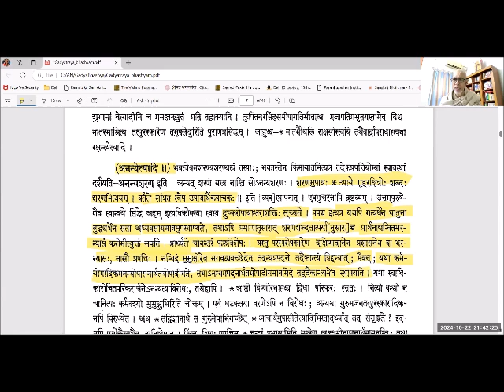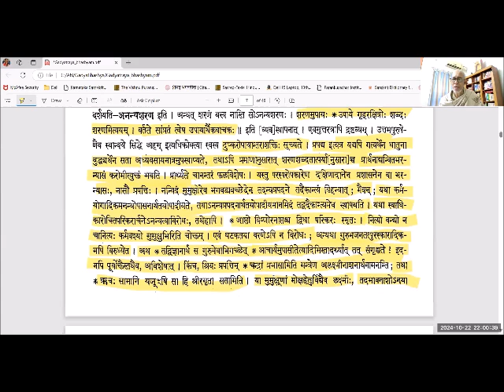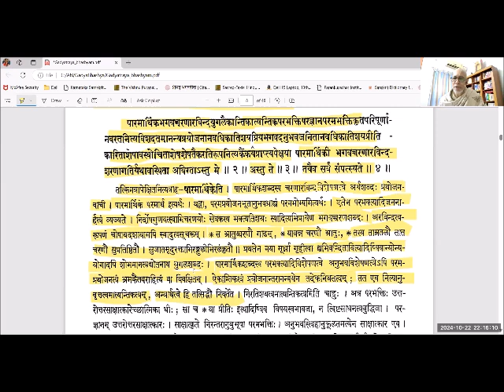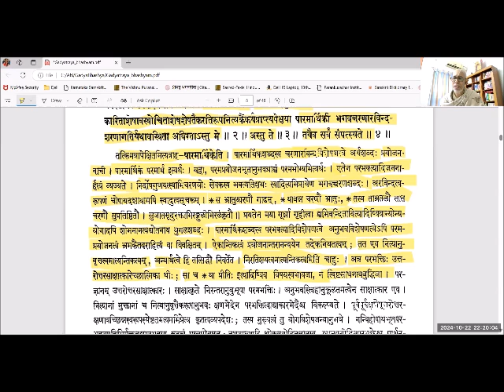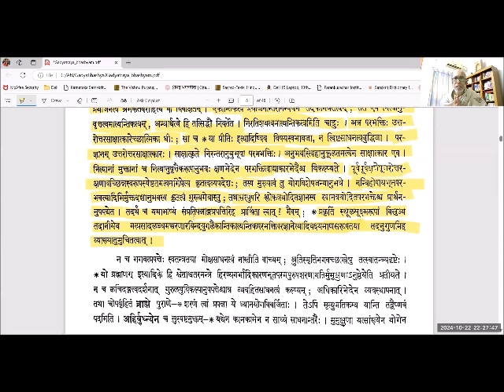07 = ஸ்ரீ ப்ரபத்தி & பரபக்தி பரஜ்ஞான பரமபக்தி (shri prapatti & parabhakti parajnyAna paramabhakti)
ஶரணாகதி கத்ய பாஷ்யம் = Sharanagati Gadya Bashyam

ஆசார்ய பாதுகா (Acharya Paduka)

Sri:
Srimathe Srinivasa Mahadesikaya Nama:
Srimathe Srinivasa Gopala Mahadesikaya Nama:

Adiyen. ஆசார்ய பாதுகா (Acharya Paduka) is happy to share ஶரணாகதி கத்ய பாஷ்யம் = Sharanagati Gadya Bashyam kalakshepams delivered by Acharyaadesharasika, Acharya Seva Dhurandhara, Vedanta Vidvan, Vedavisharada, Swacchandam Sri U Ve Dr. A. Narasimhachariar Swami.